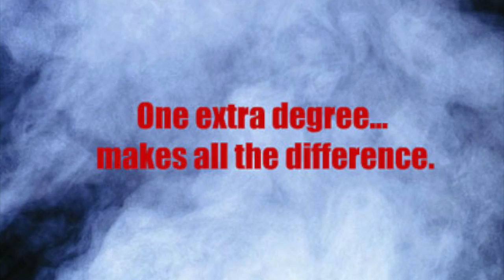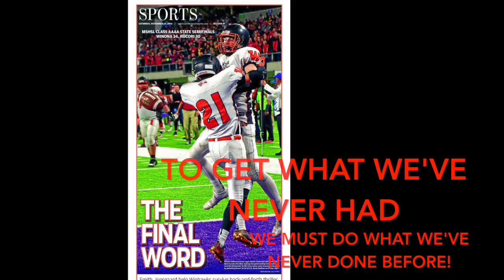Rocori Spartans - 212°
Giving the extra degree of effort!